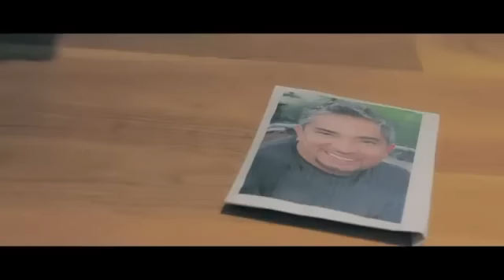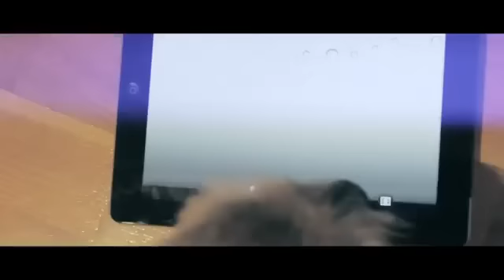Sak Noel - Paso (The Nini Anthem)